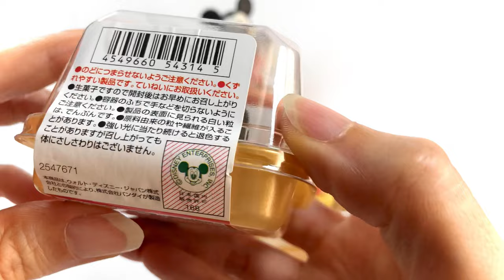Disney and 7Eleven Convenience Store Wagashi | letseatjapan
Japan loves a collaboration, and Disney is no stranger to this concept. This time, 7Eleven have teamed up with the team behind Mickey Mouse and Donald Duck to create some delicious and super cute Japanese wagashi!